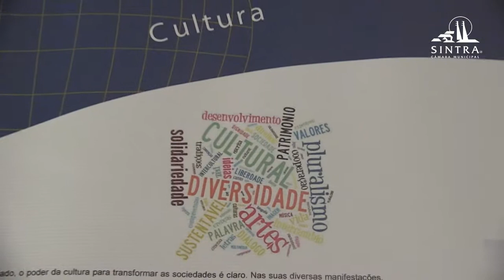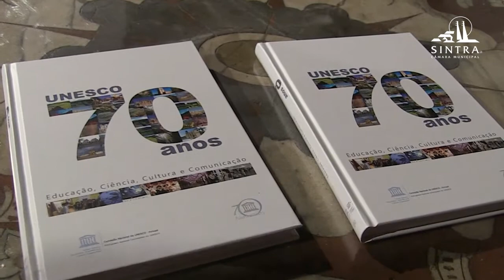Comemoração dos 70 Anos da Unesco em Sintra